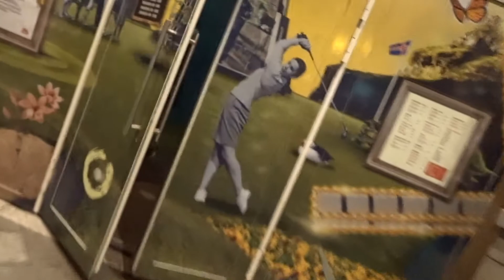Afmæli Krista Rún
Takk fyrir áhorfið.
Mundu þú ert frábær, þú getur gert hvað sem er, NjótumLífsins !

Viltu senda okkur póst?
Klausturhvammur 2
220 Hafnarfjörður